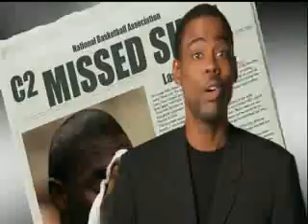NBA All-Star Game 2008 Chris Rock Intro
Intro of 2008 NBA All-Star by Chris Rock.
Props to revgen for the cap + upload!